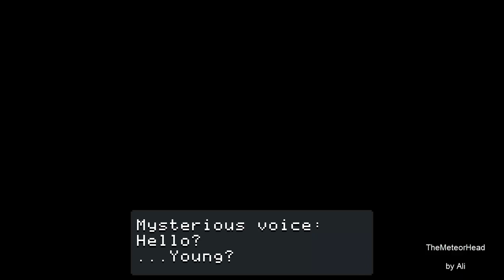Anodyne - Walkthrough 1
Sorry I ended up recording too much on my first episode.  There are many things I would like to apologies about like the background noise but I am to lazy to put them into text so hopefully for future videos I can fix these things up.  -Ali s.

Credits to the dev Sean Hogan and Jonathan Kittaka and me for the video!